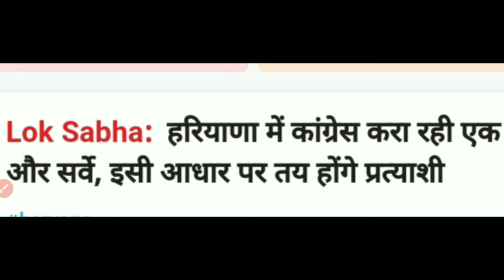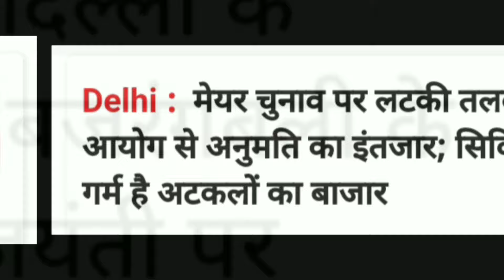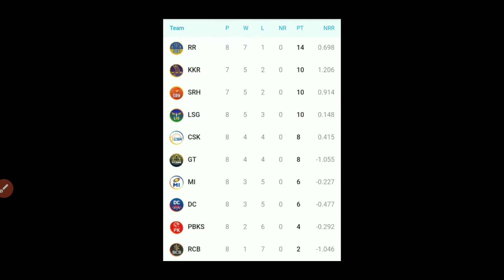24 April 2024 Haryana News || हरियाणा की ताजा खबर || Haryana Live News || Haryana Hindi News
24 April 2024 Haryana News || हरियाणा की ताजा खबर || Haryana Live News || Haryana Hindi News

Haryana_News

IPL_2024
HOLI_2024

Hindi News March

24 April Khabar